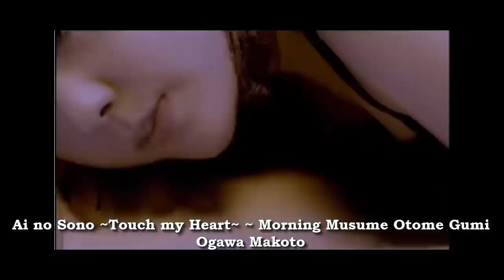佐藤優樹 ~ Sato Masaki Singing Other People's Lines ~ Part 1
Here's the first part of a series of Maachan singing other people's lines that I will be making.
H!O: natsutree